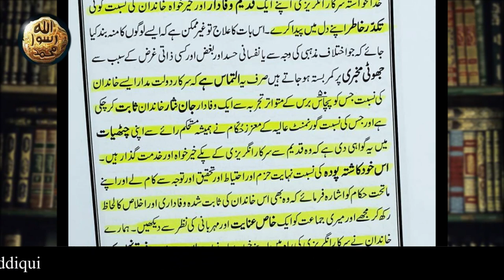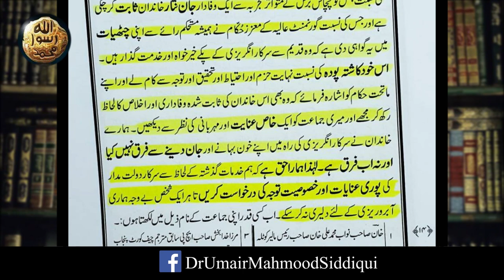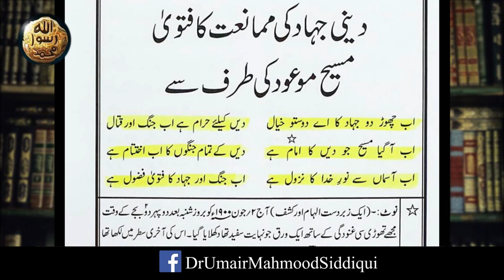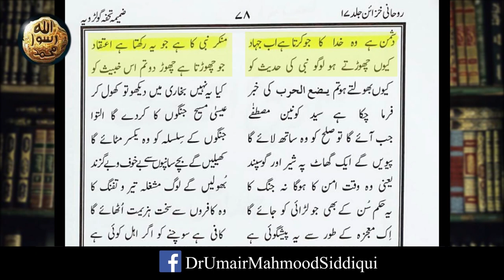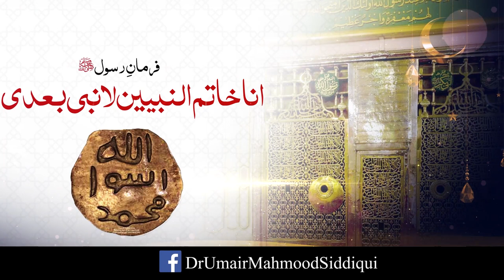Mirza Ghulam Ahmad Qadiani Angrezo ka Wafadar || Ep 15 || Dr. Umair Mahmood Siddiqui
This is a lecture series delivered by Dr. Umair Mahmood Siddiqui on Ahmadiyyah or Qadianiat and Islam. In this video he discussed why Ahmadis or Qadianis were declared non Muslim by Government of Pakistan. This episode discusses that Mirza Qadiani was a loyal planted servant of British Colonial Powers.

THANKS FOR
WATCHING...

Tags.
islam and Qadiyani
islamic lecture